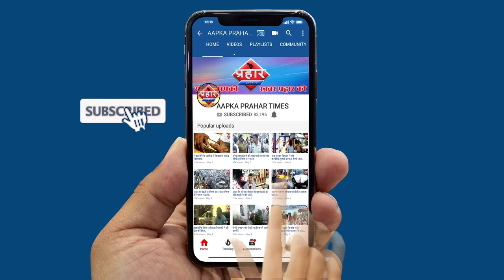जितेंद्र अव्हाड की तरफ से लोगो तक खाना पहुंचाया गया||Aapka Prahar Times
जितेंद्र अव्हाड की तरफ से लोगो तक खाना पहुंचाया गया
करीब चार हज़ार लोगो तक पहुंच रहा है खाना
एक से दो दिनों में ५ लाख लोगो तक खाना पहुंचेगा